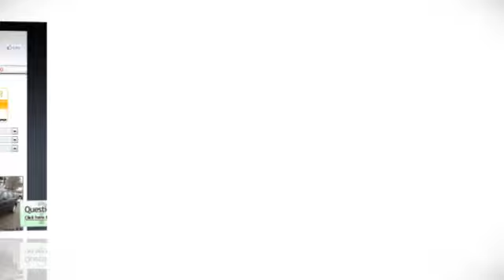2011 Cadillac Escalade ESV Norwood Boston, MA P137 - SOLD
Year: 2011
Make: Cadillac
Model: Escalade ESV
Trim: AWD 4dr Luxury
Engine: 6.2 L 8 Cyl. Cyl.
Transmission: 6-Speed A/T
Color: Black Raven
Interior: Ebony/Ebony
Mileage: 46823
Stock #: P137
Just in! Confused about which vehicle to buy? Well look no further than this great 2011 Cadillac Escalade ESV. This wonderful Escalade ESV is the one-owner SUV with everything you'd expect from Cadillac, and THEN some. It is nicely equipped with features such as AWD. Don't wait. Get your best deal today.

Cadillac Village of Norwood is a Boston Cadillac Dealer, specializing in new Cadillac cars, Cadillac hybrids and Cadillac SUVs for the Norwood, MA area. For years, Cadillac Village of Norwood has been the Cadillac auto dealership of choice, serving surrounding communities such as Braintree.

As your leading Norwood Cadillac dealer Cadillac Village of Norwood has access to a large inventory of new and used Cadillac vehicles. At Cadillac Village of Norwood, our sales representatives can help you to buy your next car, hybrid or sports utility vehicle through careful research and attention to detail. Above all, it is our goal to make the car buying experience easy for you find the new Cadillac automobile that is right for you.
Address:
700 Providence Hwy